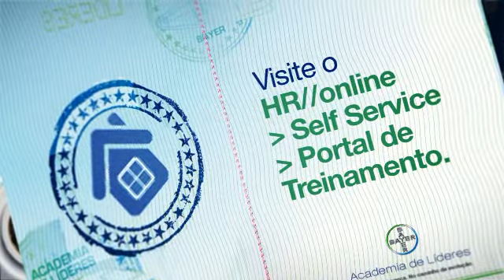TV Corporativa: Bayer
Visando investir na qualificação e valorização dos funcionários, a Bayer criou um vídeo para divulgar em sua TV Corporativa novos cursos e modalidades da Academia de Líderes, programa de desenvolvimento voltado para gestores.